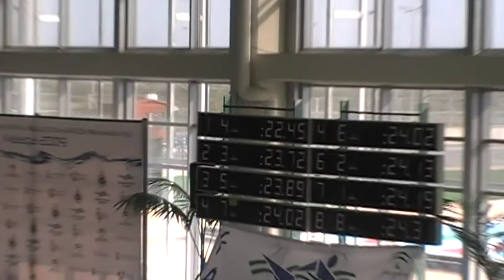Rafa Muñoz - 50 metros mariposa